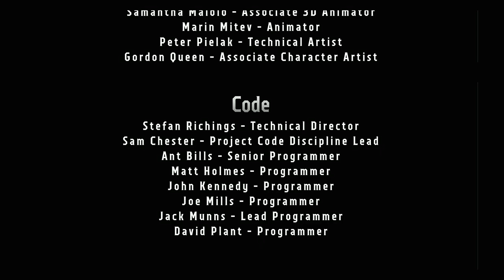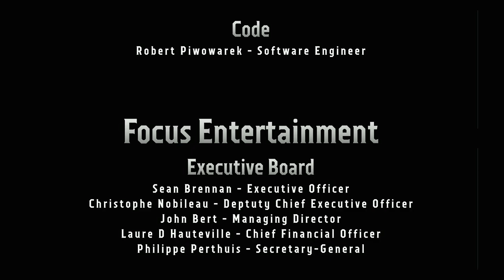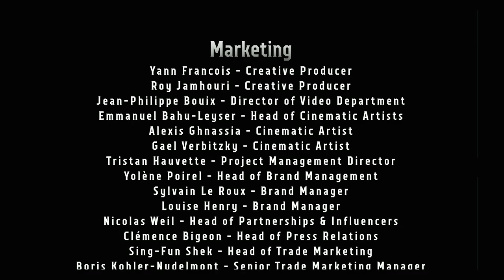WH40K: BOLTGUN | SERIES X WALKTHROUGH | PART 15 | KNOW NO FEAR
WH40K: BOLTGUN Gameplay Walkthrough Part 15 includes the levels...

Act 3: Know No Fear

This no commentary HD walkthrough for WH40K: BOLTGUN available PC, XBOX SERIES X and PS5 will include the Full Game Main Campaign Story Missions Side Missions Collectibles Cutscenes Gameplay and Ending.